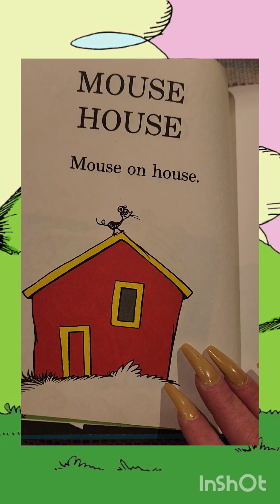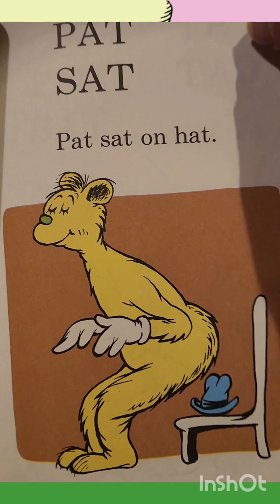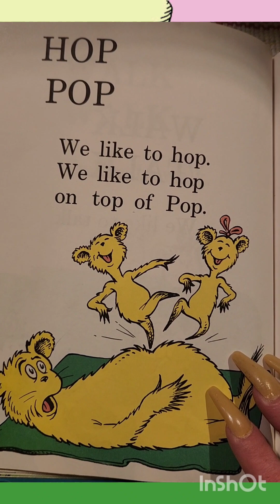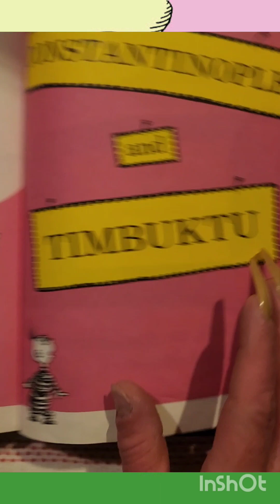Hop on Pop 🎩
Written & Illustrated by Dr. Suess